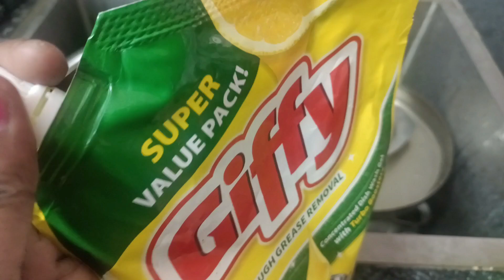My Lazy day 🙆‍♀️🤦🏻‍♀️nature =Women minivlog telugu vlog#house wife#mood swings🙄😴🤣😉😡🤐🥱🤭just for 🙃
Thank u sooo much for watching andi 😊
Be positive 😊
keep smiling 😁